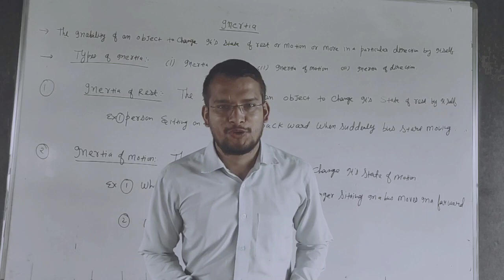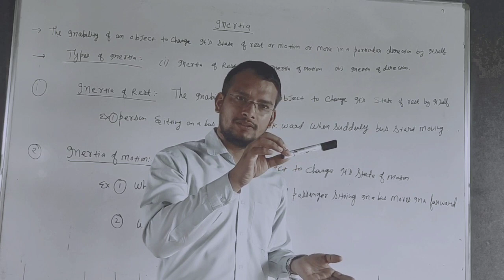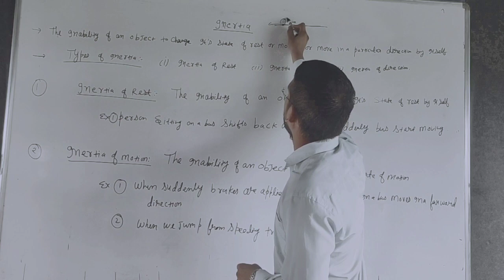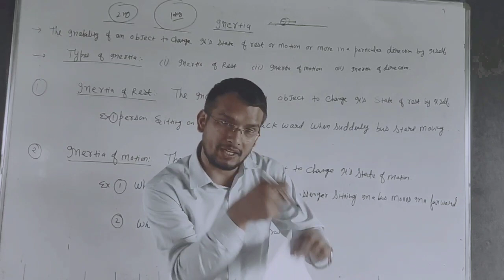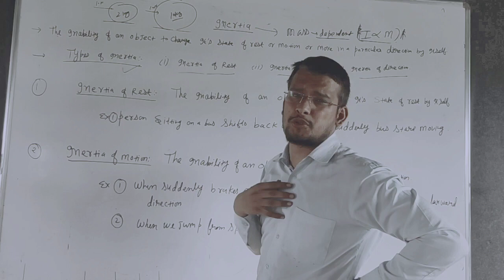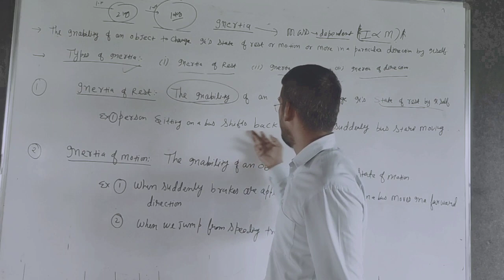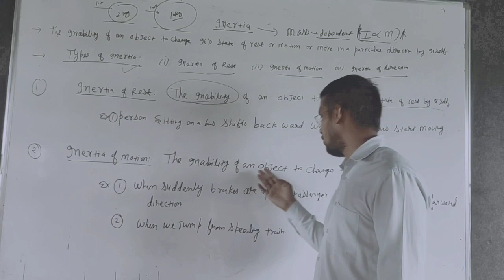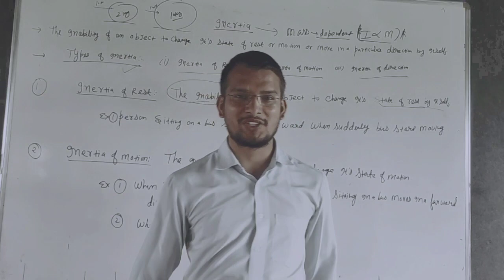CLASS-IX || SCIENCE || FORCE AND LAWS OF MOTION TOPIC INERTIA (MR. MANGESH